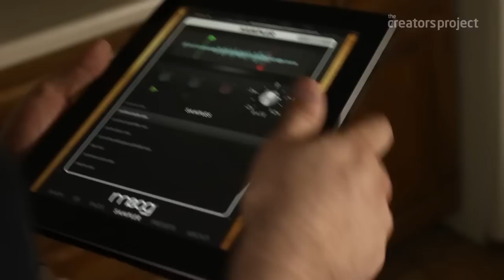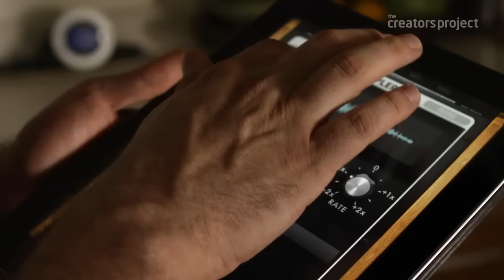Animal Collective's Geologist on Centipede Hz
Geologist from Animal Collective describes the psychedelic radio concept behind their new album Centipede Hz

Listen to Centipede Hz on demand now on Animal Collective Radio with visuals by Abby Portner